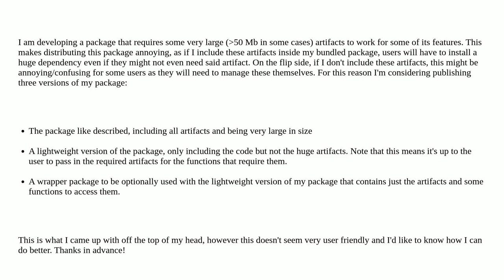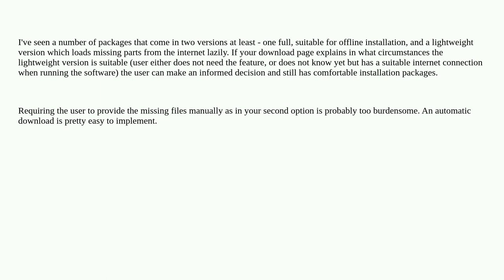Softwareengineering: Offering multiple versions of artifact heavy package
Offering multiple versions of artifact heavy package

A special thanks goes out to the awesome community

  packages